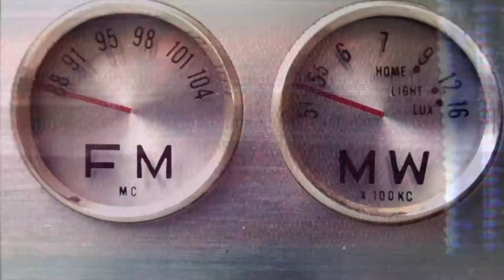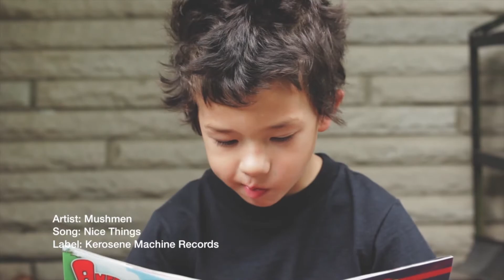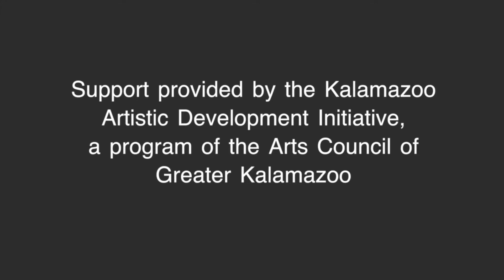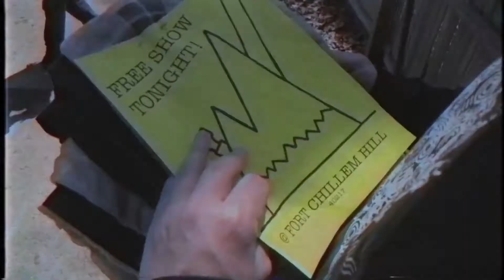"WYCE's Radio On The TV" Season 5, Episode 6, Fall 2016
Lovely WYCE human interns Samantha and Morgan bring a special edition episode with all West Michigan talent, including The Mushmen, Bong Mountain, The Lippies, Alexis (feat Josh Burge) and Obese Ghost Children (feat. MC Friendly and Norty). Cameos from Season 5 hosts Ross and Ben. Airs Fall 2016 on GRTV, Comcast channel 24 and 25 in West Michigan.